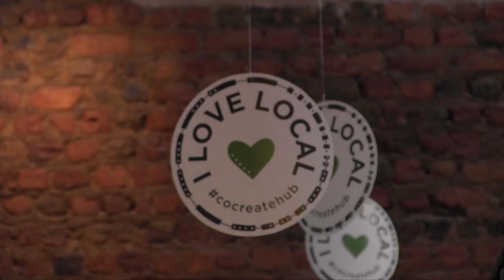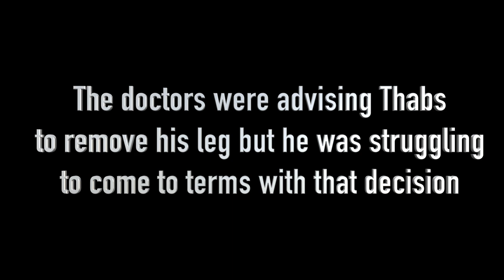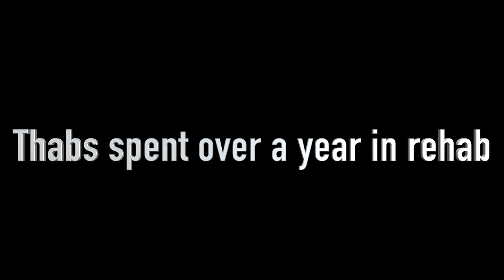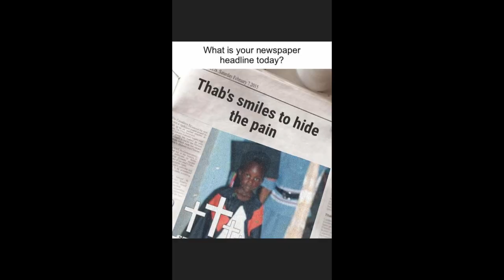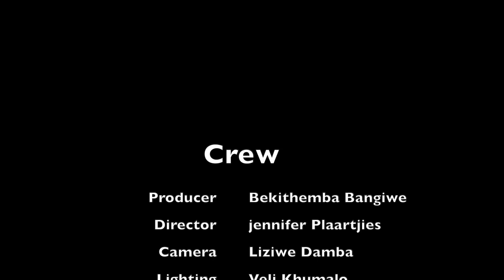Who Needs a Leg? - short documentary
"Who Needs a Leg?" is a documentary short directed by Jennifer Plaatjies and edited by @liziwedamba
The first year students at Film School Africa put together this great local South African story about Thabo Dube - entrepreneur and CEO of LETZ. To support these students visit filmschoolafrica.org